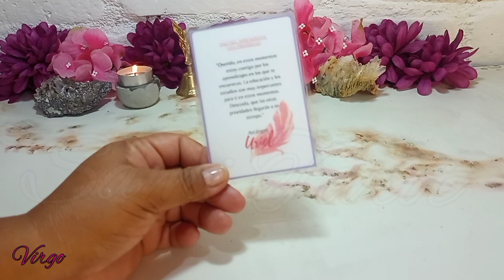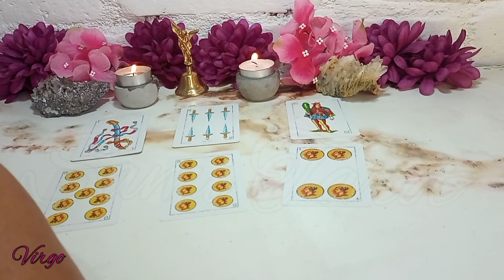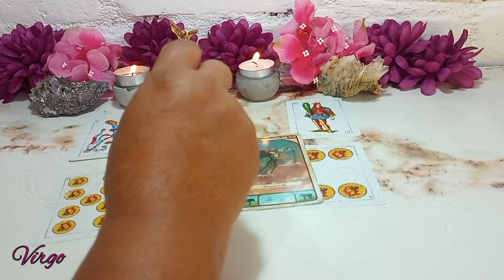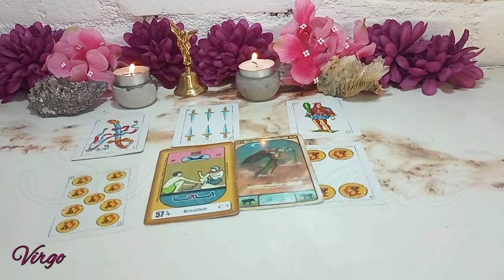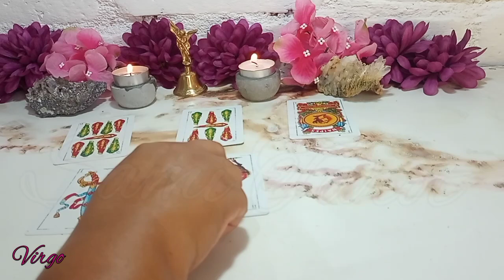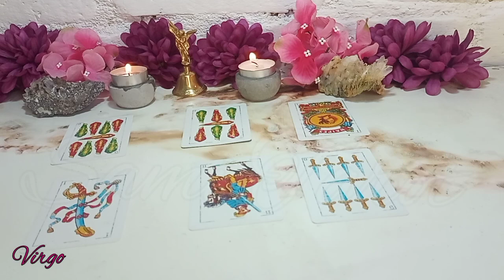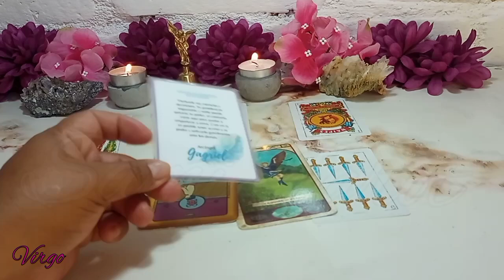VIRGO ♍MADRE MIA❗️ QUE SORPRESA TE LLEGA ESTA SEMANA 🔮🙏🏻✨️ HOROSCOPO VIRGO febrero 2023 TAROT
👉Descubre AQUÍ: qué SIENTE  por ti esa PERSONA en el AMOR, estén juntos o separados, qué viene en el DINERO. VIRGO  hoy cambia tu suerte.

💙En tu horóscopo de hoy, el Universo tiene preparado para ti grandes cosas. Descubre cómo te va a ir el dia con tu predicción diarias gratuitas.

🌼🌼🌼SAMI🌼🌼🌼